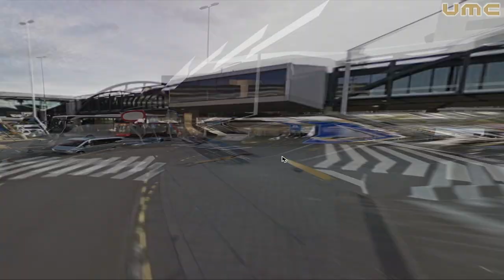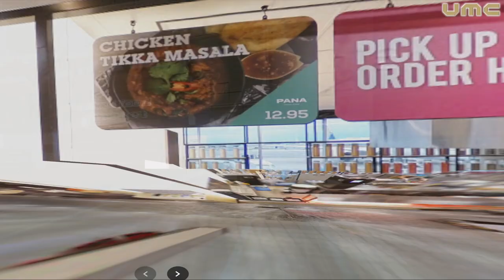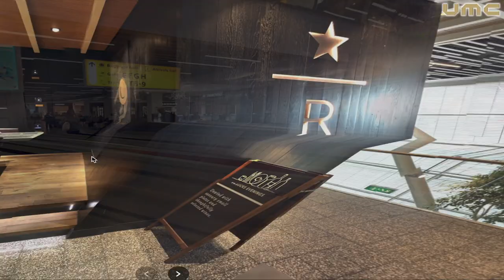Airport Google Street Views: Episode 8 - Amsterdam Airport Schiphol in Amsterdam, Netherlands | UMC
In this episode of Airport Google Street Views, We are take a touring of our Amsterdam Airport Schiphol in the Netherlands!

Amsterdam Airport Schiphol (IATA: AMS, ICAO: EHAM), known informally as Schiphol Airport is the main international airport of the Netherlands, and is one of the major hubs for the SkyTeam airline alliance. It is located 9 kilometres (5.6 mi; 4.9 nmi) southwest of Amsterdam, in the municipality of Haarlemmermeer in the province of North Holland. It is the world's third busiest airport by international passenger traffic in 2023. With almost 72 million passengers in 2019, it is the third-busiest airport in Europe in terms of passenger volume and the busiest in Europe in terms of aircraft movements. With an annual cargo tonnage of 1.74 million, it is the 4th busiest in Europe. AMS covers a total area of 6,887 acres (10.761 sq mi; 2,787 ha) of land. The airport is built on the single-terminal concept: one large terminal split into three departure halls.

Schiphol opened on 16 September 1916 as a military airbase. The end of the First World War also saw the beginning of civilian use of Schiphol Airport and the airport eventually lost its military role completely. By 1940, Schiphol had four asphalt runways at 45-degree angles. The airport was captured by the German military that same year and renamed Fliegerhorst Schiphol. The airport was destroyed through bombing but at the end of the war, the airfield was soon rebuilt. In 1949, it was decided that Schiphol was to become the primary airport of the Netherlands. Schiphol Airport was voted the Best Airport in Western Europe in 2020.

Amsterdam Airport Schiphol was a major hub for @KLM